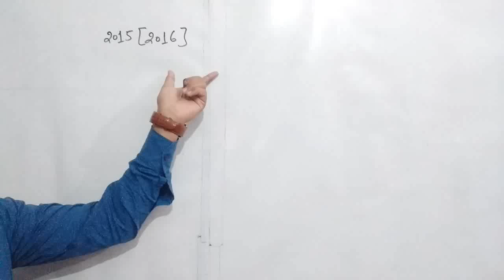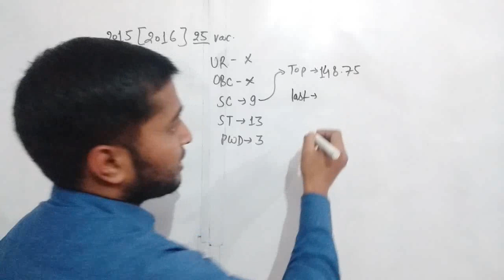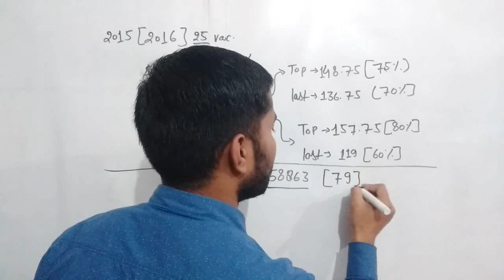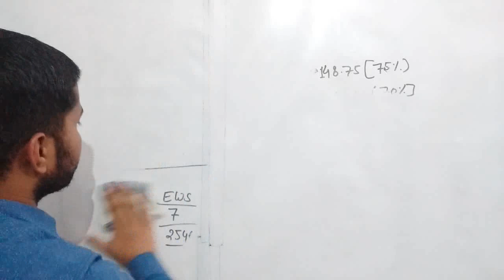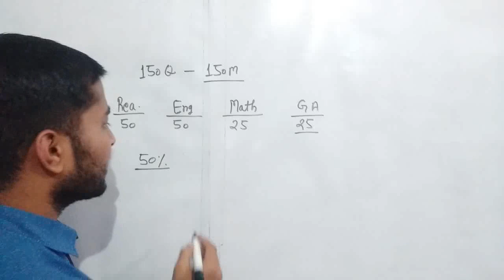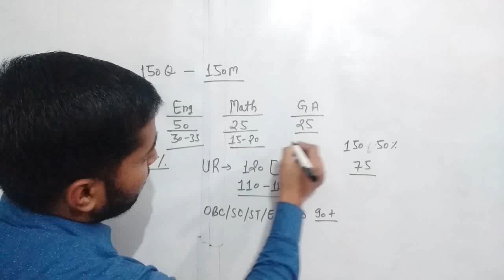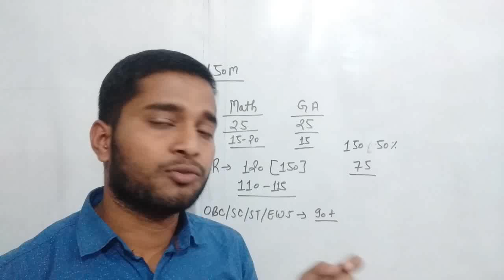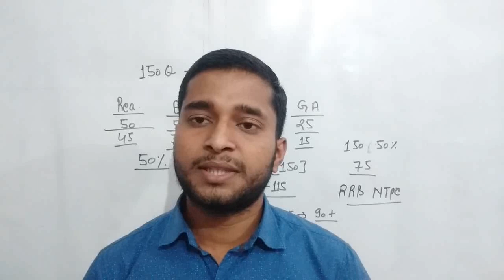BIS RECRUITMENT 2020 || BIS RECRUITMENT 2020 SAFE ATTEMPT & SCORE ||BIS EXAM PREVIOUS YEAR CUT OFF